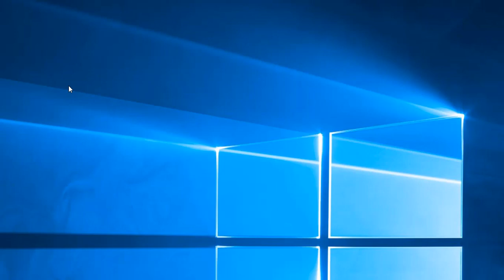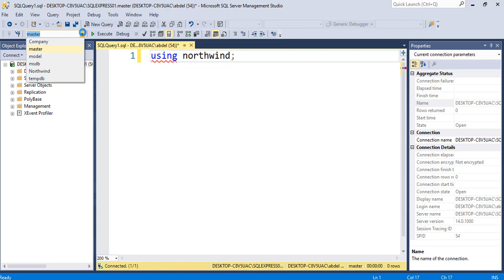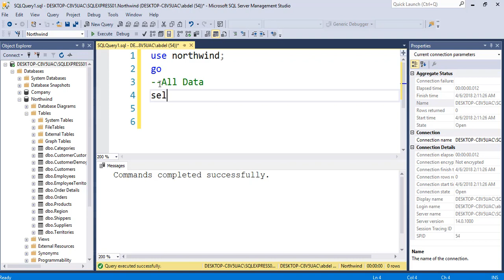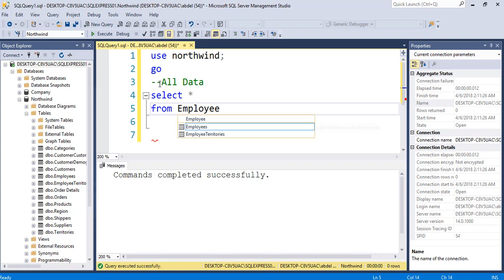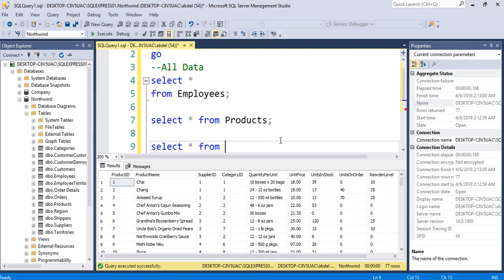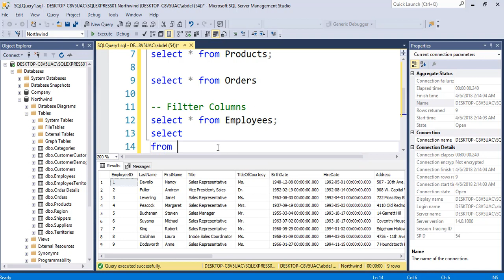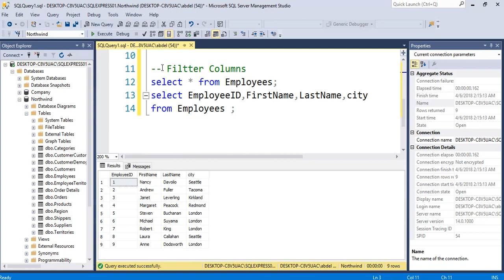8- Retrieve all data and Filter by columns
Retrieve all data and Filter by columns